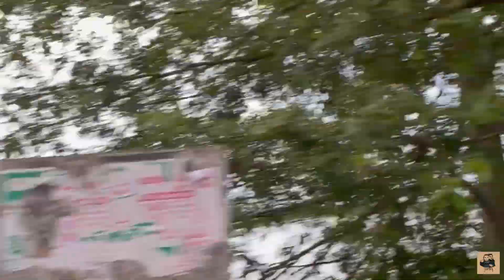9 arch bridge | Ella Sri Lanka | Family trip Day 03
A last day of our family trip in Ella Sri Lanka.had a wonderful time with Love and journey family in beautiful  Sri Lanka 🇱🇰.

Love And Journey Facebook

Presented by Kassa and Thari